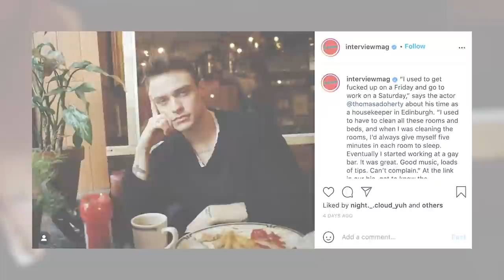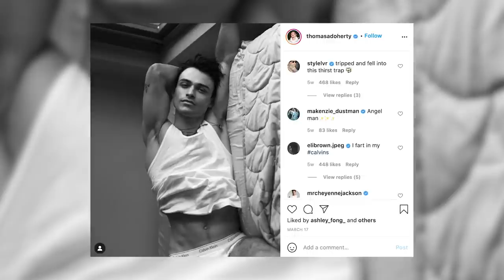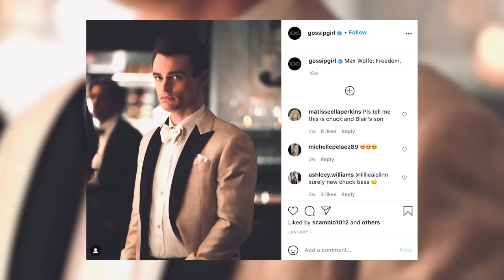Thomas Doherty's Career In A Gay Bar Pre-Acting REVEALED!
We love Thomas Doherty for his portrayal of a wide range of characters, but before making it big, he worked a slew of rather interesting jobs, starring as none other than himself.